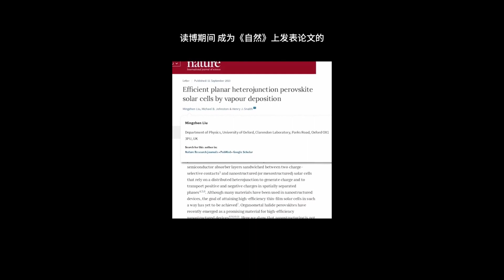【超人老师】这难道是传说中通向未来的入口？黑洞